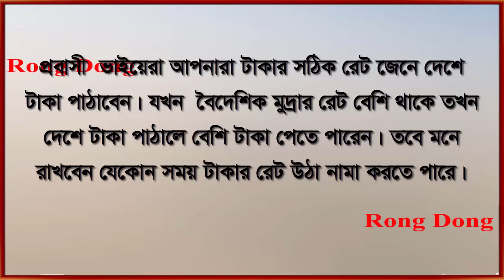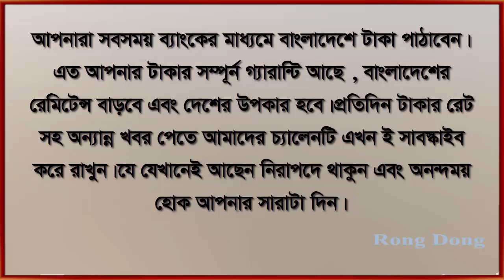সৌদি রিয়ালের রেট বেড়ে আজ আকাশ ছোয়া । Today Money Rate 16-9-2022। সকল দেশের টাকার রেট।